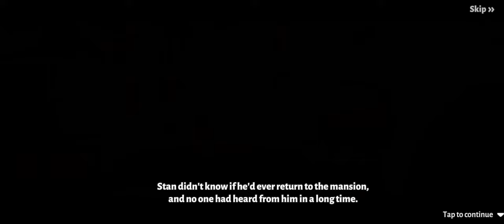Spring Valley: Farm Adventures Gameplay Walkthrough | No Commentary | NoCopyRight (2024)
Welcome to Spring Valley farm story, an idyllic farm adventure game set in a picturesque valley. In this village games, you'll embark on an adventure farm like no other as you take on the role of a farmer and work to build up your farm story from the ground up.

You'll plant and harvest crops, raise animals, and complete quests and adventures as you explore the beautiful valleys in growing games. But this isn't just any ordinary farm game - it's an unusual farm adventure game filled with mysteries to be solved and secrets to be discovered in these valleys with virtual villagers. As you journey through this village games adventure, you'll encounter a variety